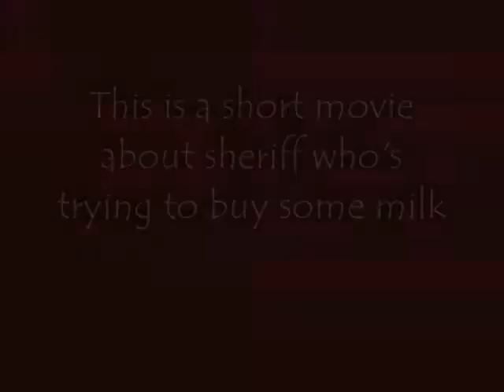Saloon Movie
Short movie about Sheriff who's trying to buy some milk.